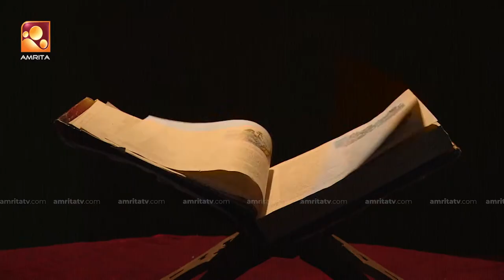Sandhyadeepam 2 | Episode - 290 | സന്ധ്യാദീപം | Amrita TV